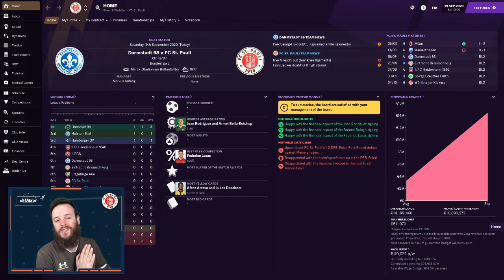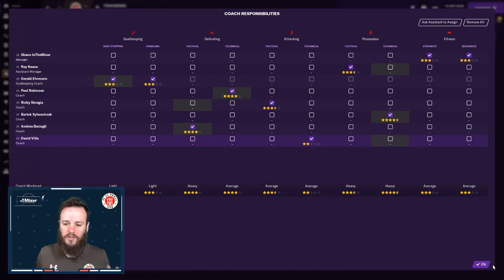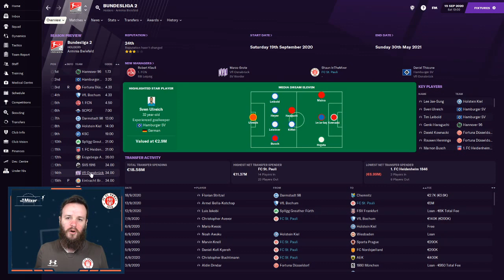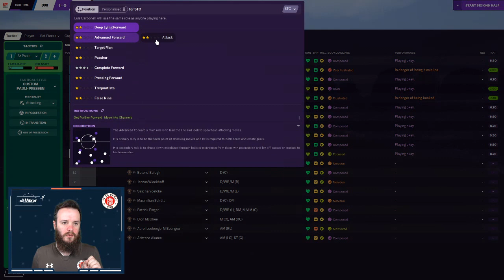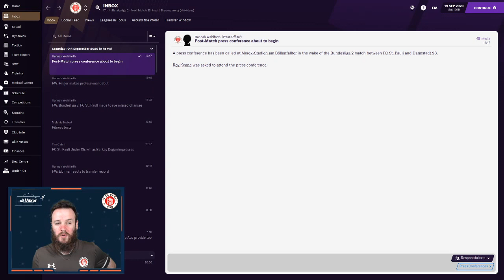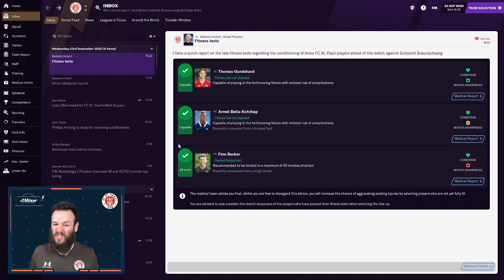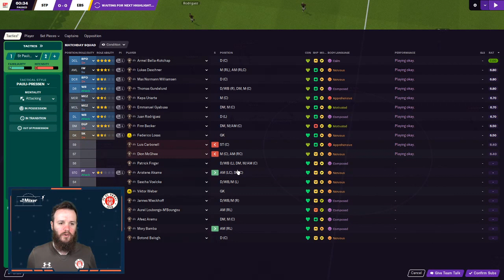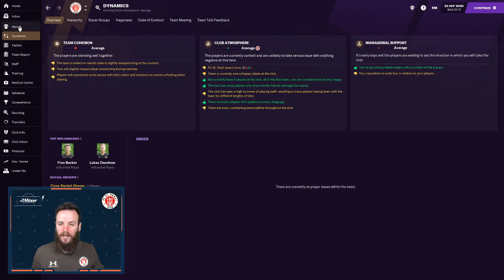Episode 2 - FC St Pauli - Football Manager 2021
The FC St Pauli series continues with Episode 2!